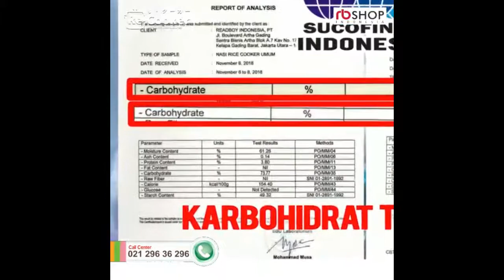ReCooker Low Carbo | Penanak Nasi Rendah Gula - Rendah Karbohidrat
ReCooker Low Carbo | Penanak Nasi Rendah Gula - Karbohidrat

Dirancang khusus dengan katup otomatis Auto Magnetic Valve untuk membuang Air Tajin sehingga dapat menurunkan Kadar Pati/Starch Karbohidrat dan gula pada nasi.

Produk ini sangat cocok digunakan pada penderita pradiabetes, diabetes dan orang yang sehat yang ingin Diet menurunkan kadar karbohidrat dan gula saat mengkonsumsi nasi.

ReCooker Low Carbo menanak nasi secara alami menurunkan kadar Glikemik. Glikemik yang tinggi pada tubuh bisa menyebabkan Penyakit Gula. Oleh karena itu sangat disarankan oleh Ahli Gizi untuk makan karbohidrat rendah Glikemik untuk kesehatan yang lebih baik.

Tombol Menu ReCooker Low Carbo
1. Menu Nasi : Memasak nasi low carbo dengan beras putih.
2. Nasi Merah : Memasak nasi low carbo dengan beras merah tinggi serat.
3. Kukus Ulang : Menu kukus ulang nasi matang yang telah dingin.
4. Kukus : Mengukus Jagung, Ubi, Singkong, Ikan, Ayam, Pepes, dll.
5. Sup/Bubur : Memasak Sup dan Bubur (Beras, Kacang Hijau, Ketan Hitam, Bubur Jali, dll.).
6. Tombol + : Menambah setting waktu masak yang telah ditetapkan, bila ingin menginginkan nasi yang lebih lunak.

Hidup sehat dimulai dari makanan yang sehat

Spesifikasi ReCooker Low Carbo Rice Steamer
Model : RCL-04
Daya Listrik : 750W
Voltase : 220V-240/50Hz
Berat Bersih : 4,8kg